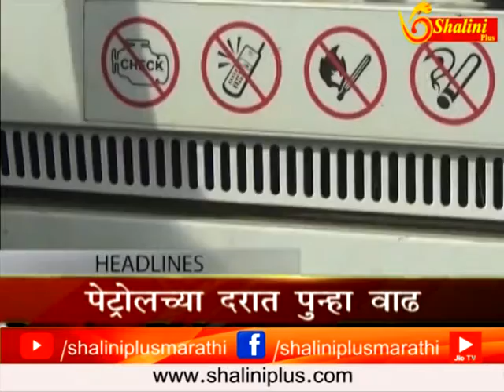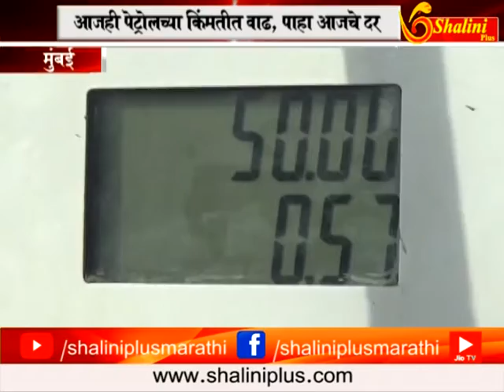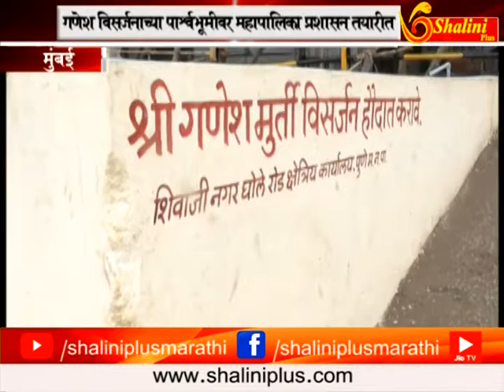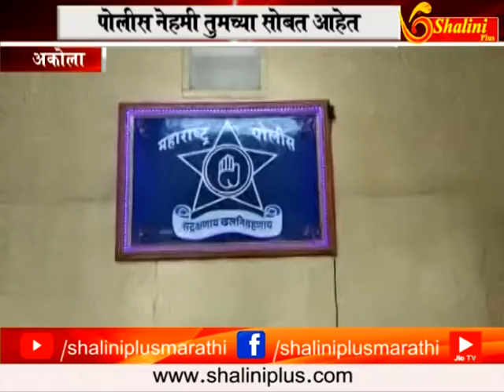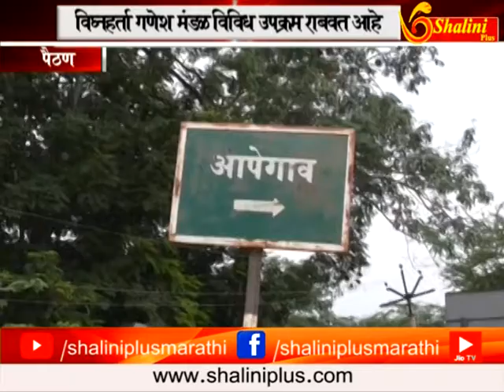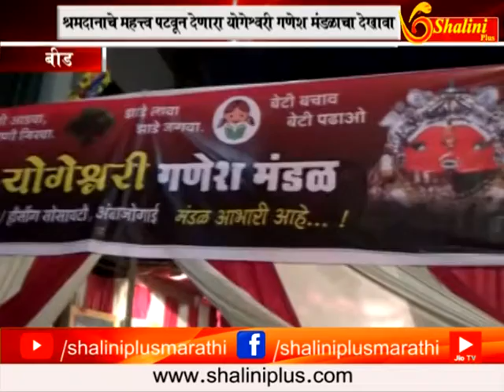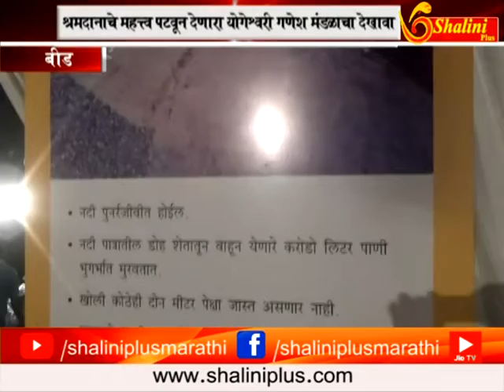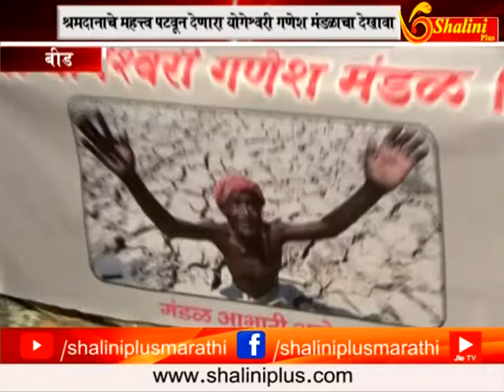२२ सप्टेंबर २०१८ सातचे बातमीपत्र